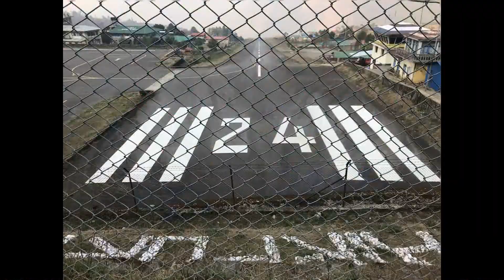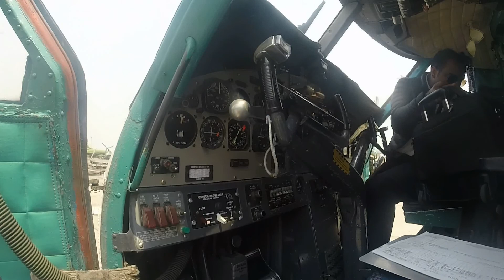Nepal. Day 18. Lukla-Kathmandu. S1E15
The flight back from Lukla to Kathmandu.
Lukla Tenzing–Hillary Airport at 2850m is rated as the most dangerous airport in the world.
The runway is 527 m with a 11.7% gradient